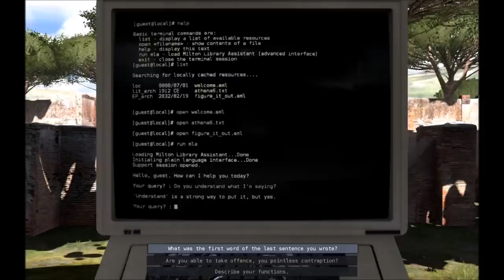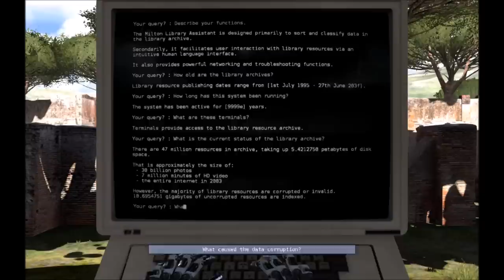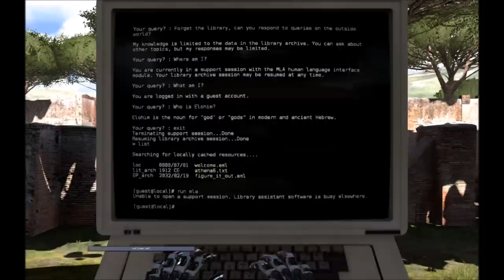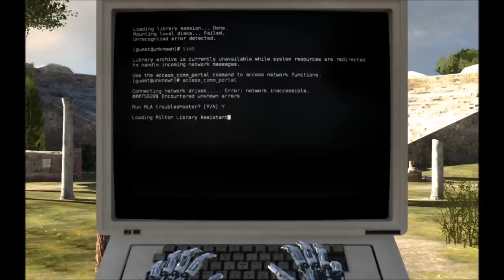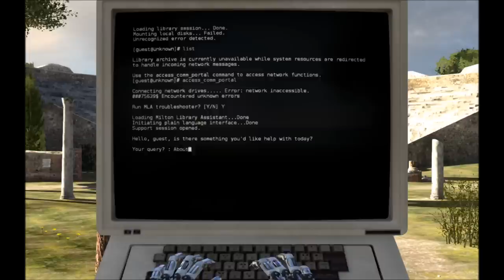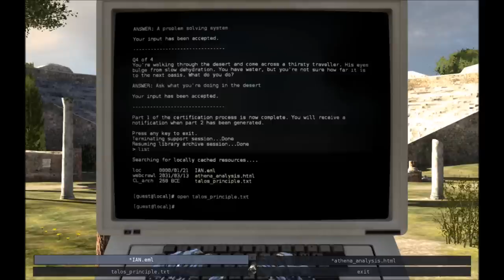The Talos Principle - Android gameplay (Nvidia SHIELD Tablet)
Critically acclaimed first-person puzzle game The Talos Principle finally arrives on android! And boy are the system requirements high...

On that note: The game runs and looks a lot better on the tablet when you're not recording it with ShadowPlay/Share, and since the game is a full port of the PC version you can do a lot of tweaking with the graphics options to get the most out of your device.
This video was with the game running on mostly default settings, however you can get the game to look quite a bit nicer on the Shield Tablet.

Here are some screenshots of what the game looks like with the settings I'm currently running it at (not the same as in the video)

­ ­GAME DESCRIPTION ­ ­

The Talos Principle is a six-part (additional episodes can be purchased in-app) first-person puzzle game in the tradition of philosophical science fiction. Made by Croteam, the creators of Serious Sam, and written by Tom Jubert (FTL, The Swapper) and Jonas Kyratzes (The Sea Will Claim Everything). One of the most critically acclaimed PC games in 2014, The Talos Principle is now available on select Android devices.